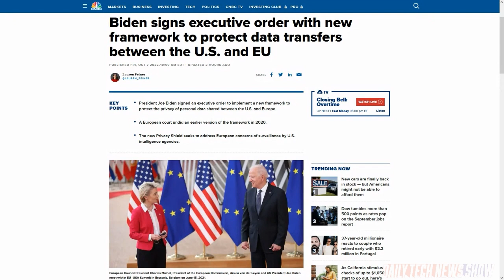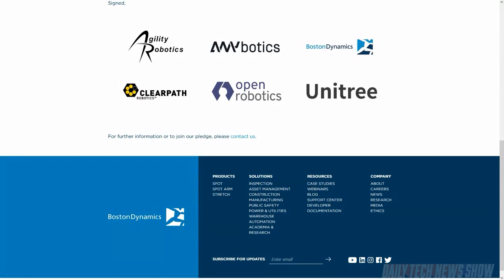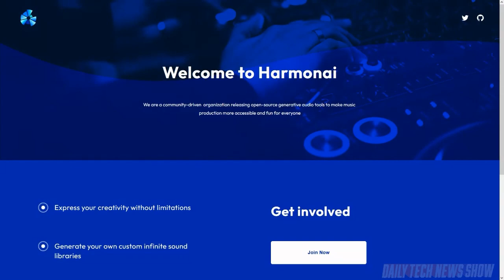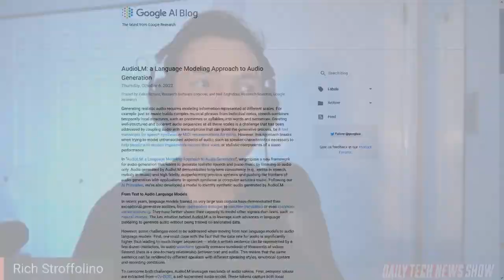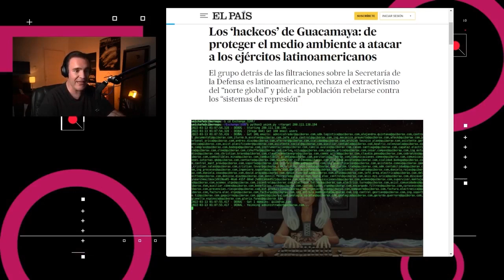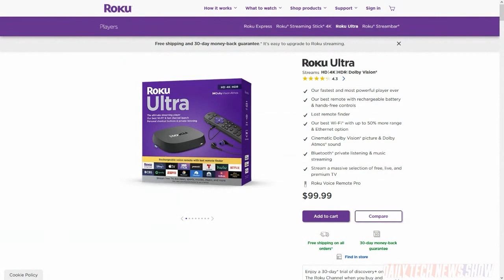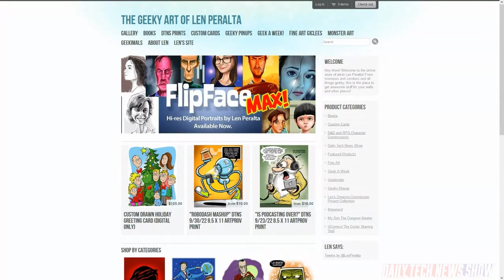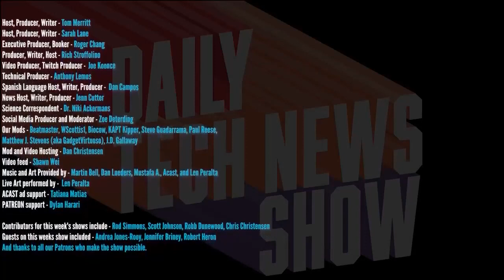The Robotics Terms of Service - DTNS 4371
TVs are constantly being updated with new features. What should be the minimum set of features your next TV should have before you make a purchase? And look out AI text to image generators! Stability AI, the folks behind the Stable Diffusion text-to-image generator, are backing Harmonai, a tool set that can generate clips of music by training on hundreds of hours of existing songs.

Starring Tom Merritt, Rich Stroffolino, Robert Heron, Len Peralta, Roger Chang, Joe.

Today’s guest:
Len Peralta

Next guest:
Annalee Newitz